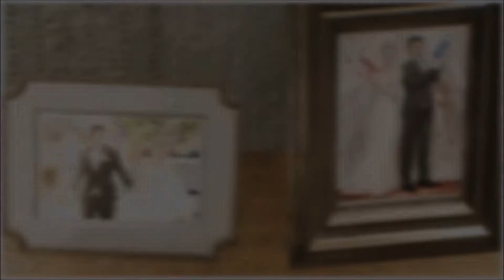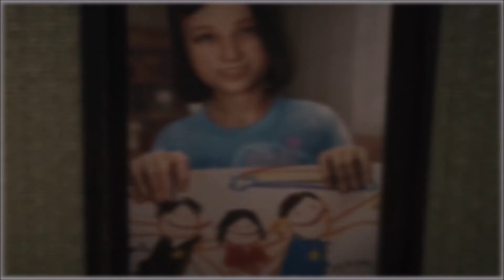The Evil Within 2 Ultrarickyman Style Episodio 3